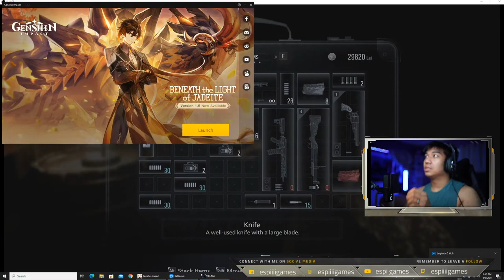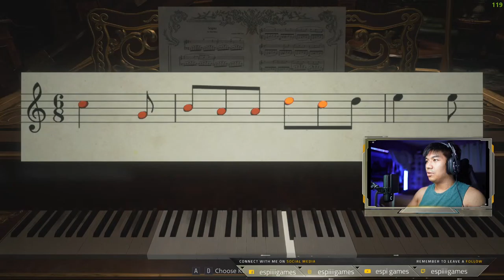Infinite Ammo | Re-run | Trying to finish faster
Infinite ammo time!!!

Added a heartrate monitor as well as a death counter to see how many times i die ahhahahaha!

Follow me at:
fb.gg/espiiiigames

Id be happy to help you guys if you need help in Domains or Bosses
Games
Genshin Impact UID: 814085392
Setup
Main PC:
CPU: Intel i9-9900k
GPU: Nvidia RTX 3090 FE
Memory: 32gb G.Skill TridentZ RGB 3200MHZ
Mobo: ASUS ROG Maximus XI Hero
SSD: Samsung 970 Evo Plus - 1.0 TB
Main Monitor: LG 27GL850-B 27" 144hz
Streaming Laptop:
Razer Blade 15 2018
GPU: Nvidia RTX 2070Q